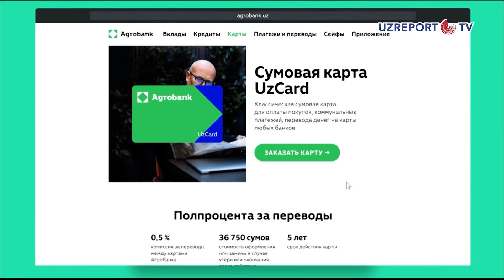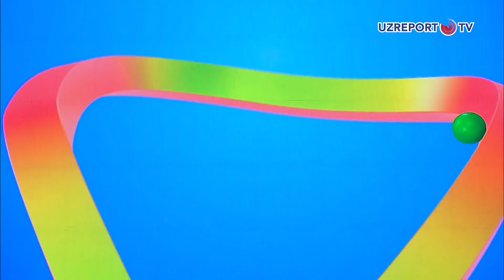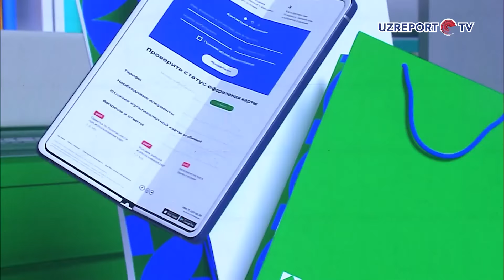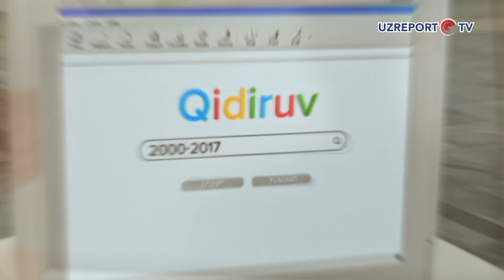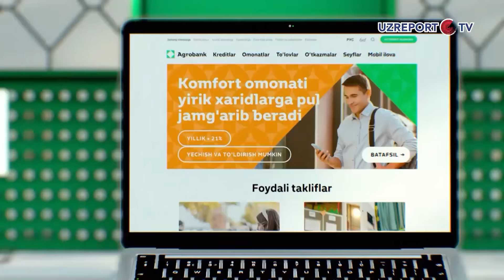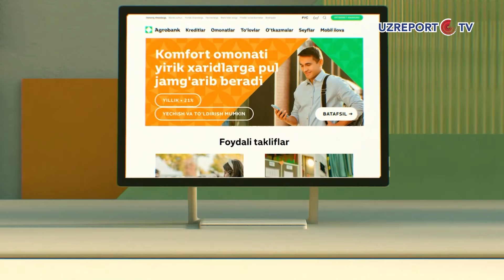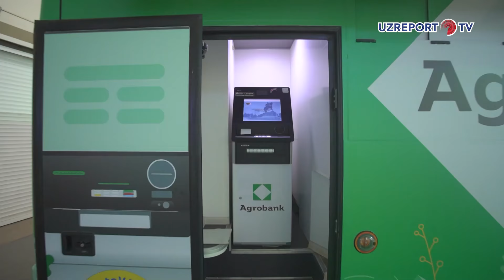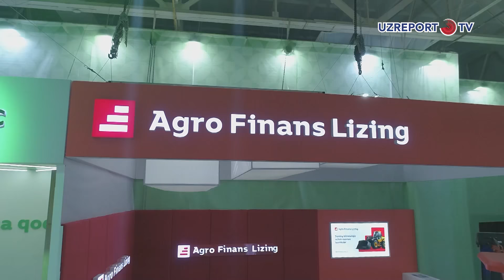“Agrobank” o'z rebrendingini e'lon qildi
Respublikamizning yirik tijorat banklaridan biri bo‘lgan “Agrobank” o‘z rebrendingini e’lon qildi. Rebrending taqdimoti poytaxtimizning “O‘zekspomarkaz” ko‘rgazmalar majmuasida o‘tkazildi.